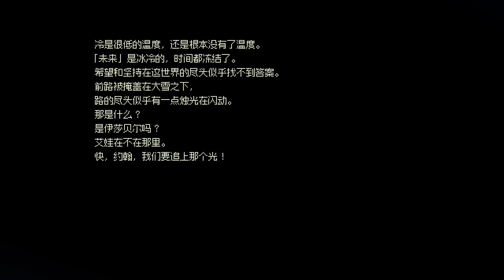第六章：二十四分之一梦境 B - 风来之国 Eastward 初见无解说实况（其十一）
风来之国（Eastward）的初见无解说且（几乎）无剪辑实况，和之前一样，剪辑一般只是切掉了暂停之类的地方...

这回人类工厂竟然没实际起作用。

0:00 所罗门：开启人类工厂
4:12 被“关起来”了
7:12 🎮潜行 1
8:13 |- 🎮成功尝试
9:51 🎮潜行 2
10:13 |- 🎮成功尝试
13:23 🎮潜行 3
15:56 |- 🎮成功尝试
16:58 获得齿轮发射器
19:04 🎮人类工厂
25:33 |- 🎮杂鱼战
26:02 |- 快去东边的车厢
28:09 火车所罗门
29:02 |- 🎮Boss：所罗门小火车（一系列失败尝试）
36:37 |- 🎮成功尝试
41:02 战胜后：找火箭
43:35 |- 看电视的所罗门
45:24 |- 找到火箭遥控器
46:13 |- 非常六加一
50:38 |- 《开往未来的夜车》
52:07 驶向未来
54:52 章末·猴莱坞